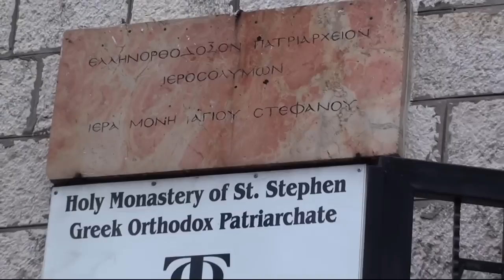Η ΕΟΡΤΗ ΤΟΥ ΑΓΙΟΥ ΣΤΕΦΑΝΟΥ ΣΤΟ ΠΑΤΡΙΑΡΧΕΙΟ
Την Παρασκευή, 27η Δεκεμβρίου/ 9η Ιανουαρίου 2015, εωρτάσθη στο Πατριαρχείο η μνήμη του αγίου Πρωτομάρτυρα και Αρχιδιακόνου Στεφάνου, στο Προσκύνημα του Λιθοβολισμού του Αγίου Στεφάνου, δυτικά του Πανσέπτου Θεομητορικού Μνήματος στη Γεθσημανή.